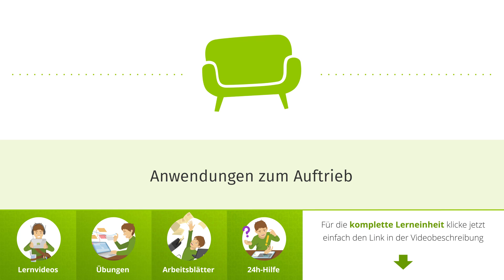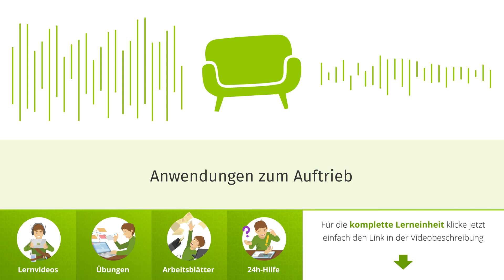Anwendungen zum Auftrieb einfach erklärt | sofatutor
Das Video in voller Länge findest du Du möchtest mehr zum Thema Auftrieb Physik wissen, dann klicke – Hier erwarten dich jede Menge Lernvideos, interaktive Übungen und Arbeitsblätter zum Ausdrucken. Alles zur Thematik Anwendungen zum Auftrieb schnell und einfach erklärt!